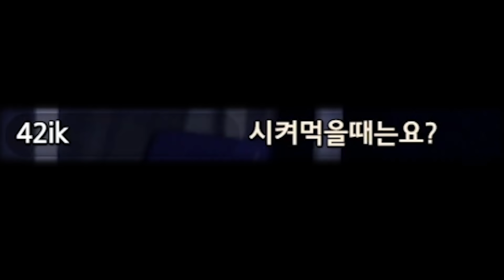매운 맛 0단계 흰국물 마라탕 궁금해서 먹어봤는데...?!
* 사용장비
그래픽: GTX 1070ti
램: 삼성 16G
모니터 : 벤큐 XL2546
마우스: 벤큐 조위기어 EC2-A
마우스패드 : 벤큐 조위기어 P-SR
마우스번지대 : 벤큐 조위기어 CAMADE
키보드: 벤큐 조위기어 Celeritas2